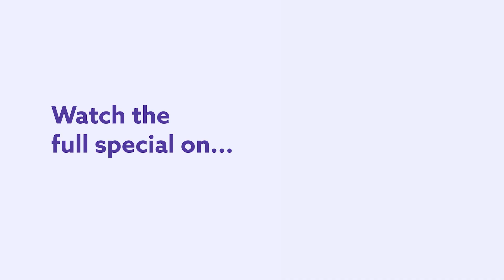Airport Security Is An Absolute Joke. Chris Franjola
Airport security is an absolute joke, especially for people who don't go through it multiple times a week like Chris Franjola. In this clip from his first ever Dry Bar Comedy special, Chris Franjola shares some hilarious stories about his experience with airport security and just people watching in the airport in general. Whether you're someone who brings their pillow to the airport, or just someone who likes to lay on the floor, this clip from Chris Franjola's full Dry Bar Comedy special is sure to keep you laughing from start to finish.

If you enjoyed this clip from Chris Franjola, be sure to check out the links below for even more Dry Bar Comedians you might enjoy!